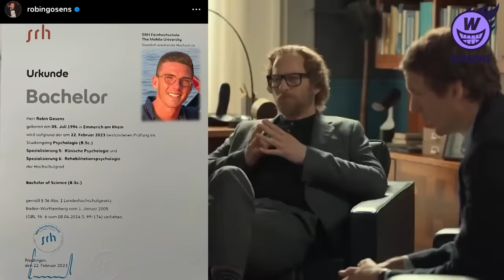Der Robin Gosens Song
Robin Gosens – Das Mentalitätsmonster mit dem Karate-Kick! Bei Union Berlin darf er endlich seinen Traum von der Bundesliga leben. Go Go Gosens!

Gesang und Text: Dennis und Jesko
Musikproduzent: Markus Baier von Juniton

► YEAH! Wir gehören auch zu funk. Schaut da mal rein